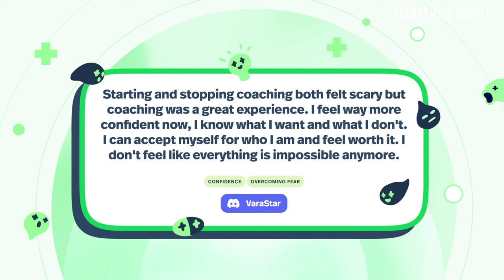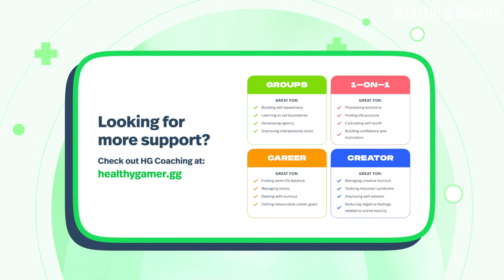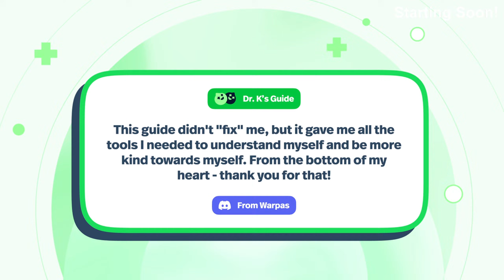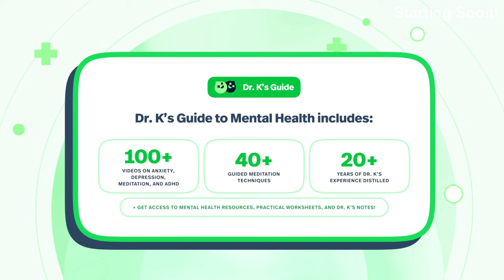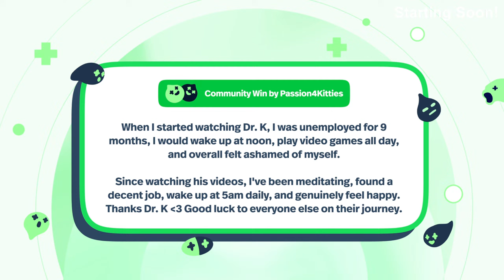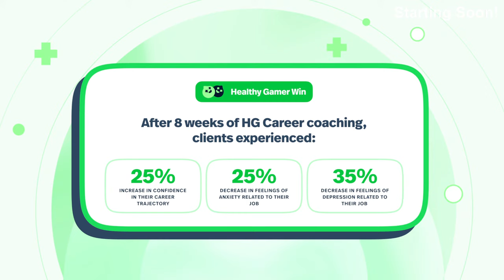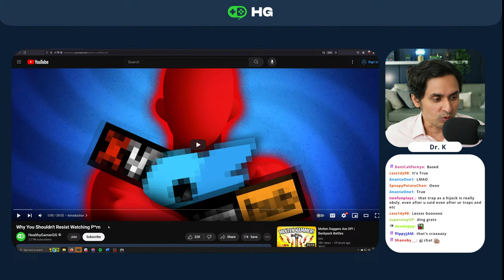Are you an ADHD Doomer?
Dr. K’s Guide to Mental Health explores Depression, Anxiety, ADHD, and Meditation, and now Trauma!
With 150+ video chapters in a Final Fantasy-inspired skilltree, the new Trauma module is available for preorder!